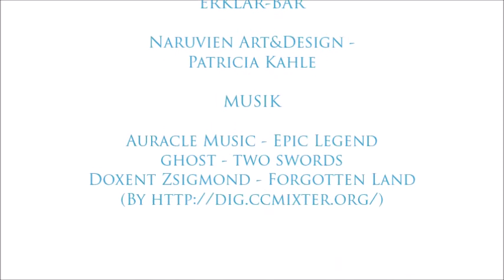Worbla's KobraCast Art: Hirschgeweih / Antlers [DE/EN]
Auch so tolle Abdrücke kann man mit dem neuen Worbla's KobraCast Art machen. Ob Hirschgeweih oder Widderhorn!
Einfach eine "Narbe" offen lassen, dann kann man den Abdruck leicht vom Horn abziehen und mit Faden umwickeln, um dann wieder mit Cast die "Narbe" zu schließen. Aktiviert die Untertitel für mehr Beschreibungen und Informationen.
Also so lovely casts you can create with the new Worbla's KobraCast Art. Unimportant if stag antlers or ram's horns!
Leave a "scar" between the layers to replace it easily from the antler, wrap it with a thread and close the scars with  Worbla's KobraCast Art  scraps. Activate the subtitles for more informations and descriptions.